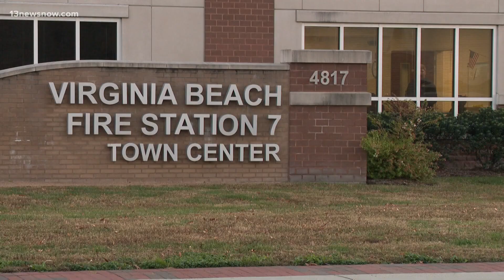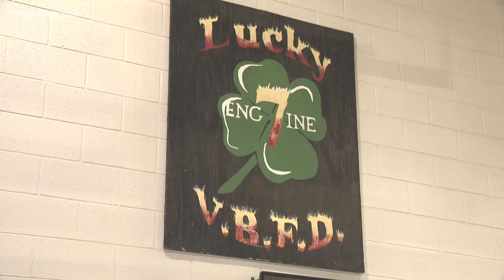On Thanksgiving, Virginia Beach firefighters are at the station, ready to jump into action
While communities spent Thanksgiving at the dinner table surrounded by family and friends, not everyone was off the clock. That includes Master Firefighter Sean Liebold, who spent the holiday at Station 7 in Virginia Beach.